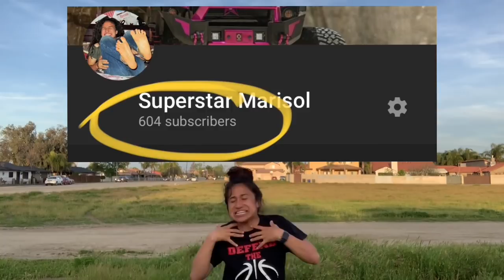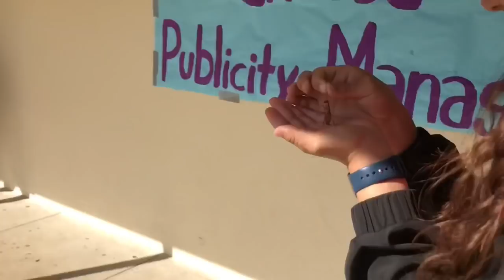Scaring people with an ALIVE COCKROACH!!!!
Heyyyyyy superstar’s! It’s your girl back in town and this video was prettyyyyyy funny and nasty at the same time! Love you guys❤️❤️❤️❤️
Thanks to my recorder and all the teachers!
Gooo stalk me!